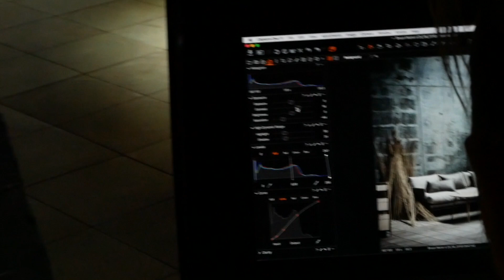Bruunmunch - Photoshoot Tirpitz Museum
Photoshoot at Tirpitz Museum Blaavand Denmark, together with stylist Lene Ostenfeldt and Anders Schønnemann.